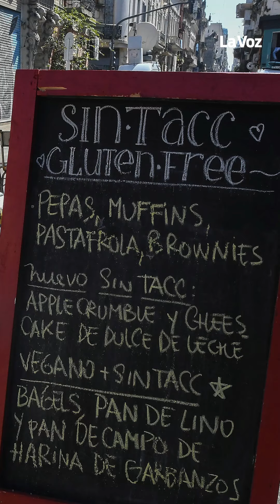10 mitos y verdades sobre la celiaquía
En el día de celíaco, Magalí Gaido, periodista de La Voz, te cuenta 10 mitos sobre el celiaquismo.